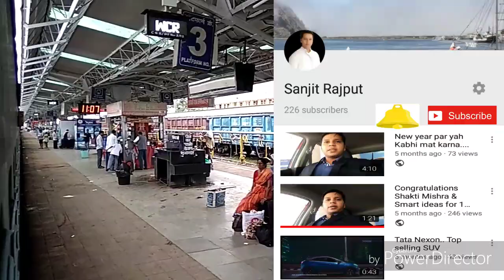ITARSI RAILWAY STATION